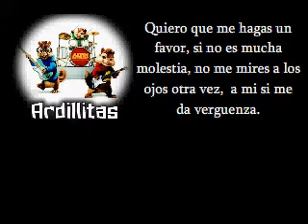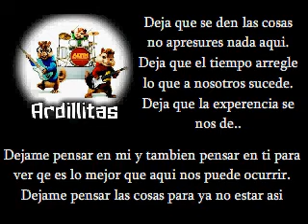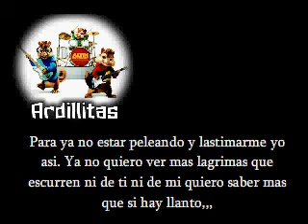ardillitas dejame solo poyo segovia letras